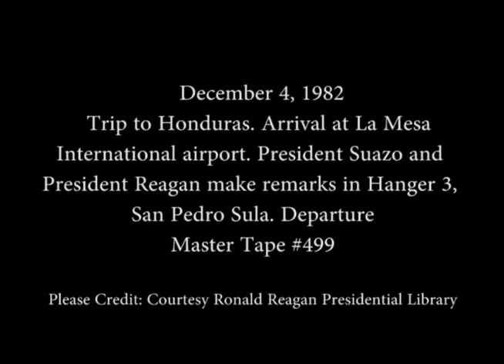Arrival at La Mesa International Airport Honduras. President Ronald Reagan and President Suazo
Trip to Honduras. Arrival at La Mesa International Airport. President Ronald Reagan and President Suazo make Remarks in Hanger 3 in San Pedro Sula then his Departure.

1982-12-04